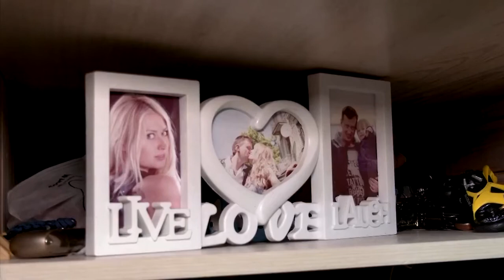Alisa,38,is worried that she might have to use her combat skills in a real war with Moscow#warcrisis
Russia's build-up of tens of thousands of troops near the borders with Ukraine has stirred fears in Ukraine and Western countries that it is poised to invade.